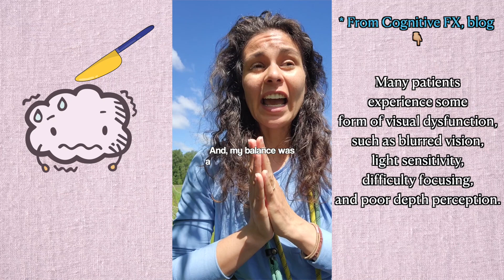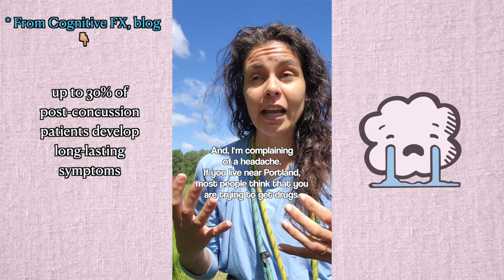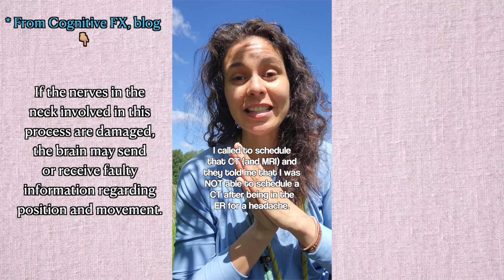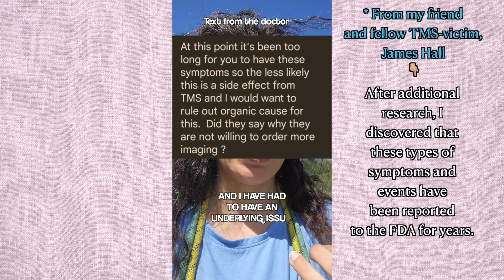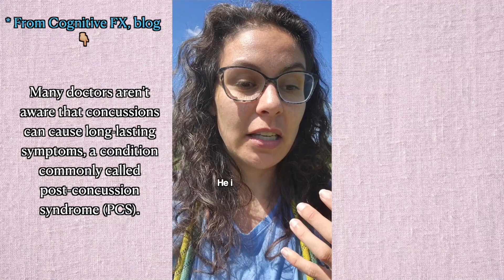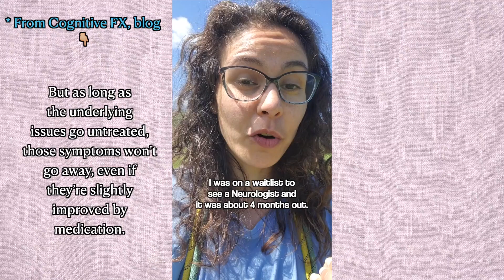🤯 TMS Caused My Brain Injury - My Story Part 2 🧠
⚡️ Immediately after 3 TMS sessions, I was left with extreme head pain and a flurry of other symptoms that have reared their ugly head now that it has been a year since my brain injury.

Here are the symptoms that I noted after my TMS sessions:
⭐️ To this day, almost a year later, I still have ALL of the below symptoms and am trying to figure out and access the proper help that I need.

🧠 Headache - Left hemisphere pain eerily similar to TMS session pain. Feel severe stabbing at the dorsolateral cortex. Phantom treatment pain - the first few weeks post-TMS.
🧠 Disassociation - Worse immediately after each TMS session.
🧠 Numbness Feeling - After TMS, I went home and held my face and stared at the wall. I felt numb to my surroundings.
🧠 Cognitive Difficulties - Feels like Scrabble letters are scattered in my brain and I can't form the right word or even make coherent sentences. Thinking leads to intense pain.
🧠 Sensitivity to Light - Now that it's summer again, this is WORSE.
🧠 Irritability to Sound - For example, my husband and I were watching an action movie and the sensation of the surround sound's subwoofer felt like I was receiving TMS all over again.
🧠 Exhaustion - I have been sleeping A LOT more than normal, even napping 3-4 hours at a time.
🧠 Body Aches - After the third day of treatment, I felt flu-like symptoms and this usually reoccurs once or twice a week and lasts one to two days at a time.
🧠 Very Emotional
🧠 Minor Loss of Balance and Coordination - This worsens as my headache spikes in pain.
🧠 Neck and Mid-back Pain

Now that it was been a year, I have seen the following doctors and specialists: 2 Neurologists, 1 Primary Care Doctor, 1 ER Visit, 5 Physical Therapists, 1 Occupational Therapist, 2 Neuo-PTs, 1 Ophthalmologist, 1 Optometrist, 1 Neuro-Optometrist, 6 months with the Amen Clinic, 1 Craniosacral Therapist, 2 Lymphatic Therapists, over 20 sessions with Hyperbaric Oxygen Therapy

👉🏼 If I knew what I know now, I would have skipped all of these doctor visits and I would have found a Concussion Clinic that has access to numerous specialists and success with brain injuries.

I reference @cognitivefx because I recently came across their accounts and I HAVE LEARNED SO MUCH! I have felt SO ALONE in this process and in working with so many doctors with their sole focus being headaches, it made me feel crazy and feels like a form of gaslighting.

💫 I am currently working with a Neuro-PT who took one assessment with me and told me that I have Post-Concussive Syndrome (PCS) and from there I felt as though I FINALLY had a direction and a focus on how to heal. I am STILL WAITING on a Sports Medicine doctor to take me in as a patient and do an assessment and then work with cognitive, speech, and other therapies that my Neuro-PT says that I need.

I am hoping that my story helps:
1. Someone rethink believing in TMS and finding BETTER and SAFER options.
2. Understand that a brain injury is NOT just a sport blow to the head, and hope that this can help them seek answers faster than I have been able to get and thus, get to a quicker path to healing!

About Jordan's Artful Wellness (JAW): Jordan is a professional 200-HR Registered Yoga Teacher (RYT) and a Licensed Massage Therapist (LMT). She has deepened the practice of over 1,200 yogis throughout Texas, the Carolinas, Georgia, and Washington state, and has provided professional athletes, entrepreneurs, military members, and others with over 570 hours of healing massage therapy. Jordan holds advanced qualifications in Ashiatsu Massage, Yoga Nidra, Yin Yoga, and Goddess Yoga.

Can Transcranial Magnetic Stimulation (TMS) harm you?
Too Good to be True: How TMS harmed my brain
Unshadowed Thought - YouTube podcast recording